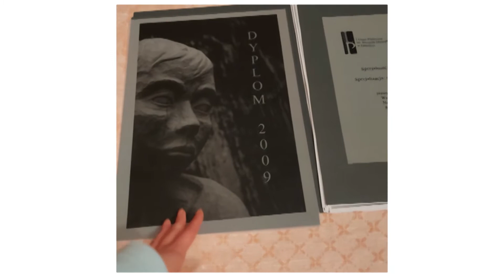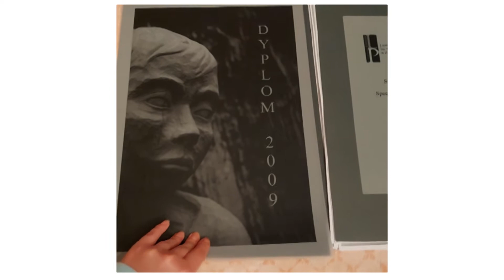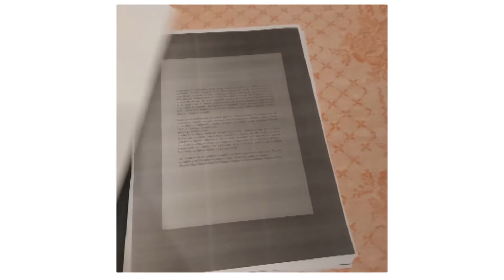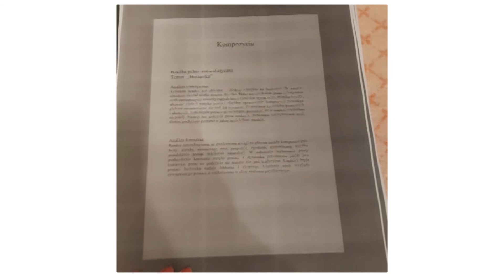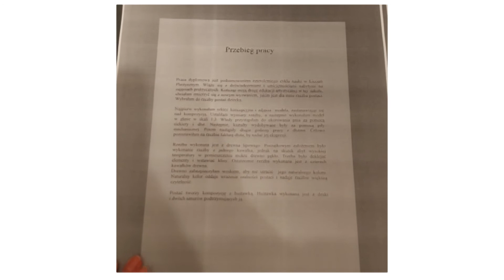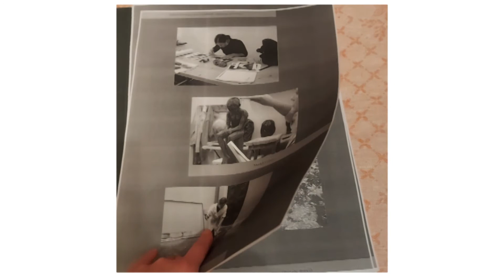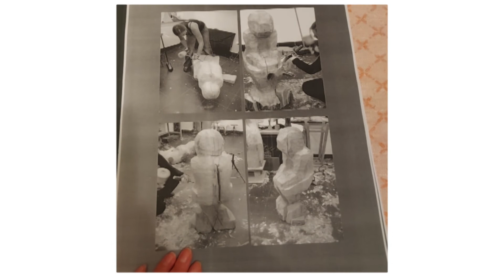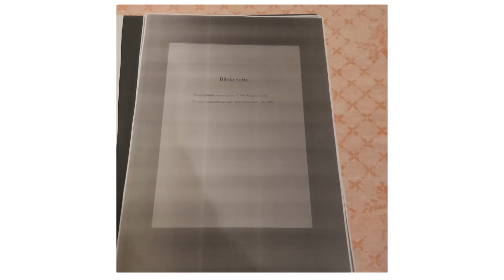Dyplom ze snycerstwa - omówienie teczki dyplomowej.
Cześć!

Dziś będzie o Dyplomie i teczce dokumentującej Dyplom w Liceum Plastycznym. Jeżeli chcecie o coś zapytać, o poszczególne opisy to pytajcie w komentarzach.